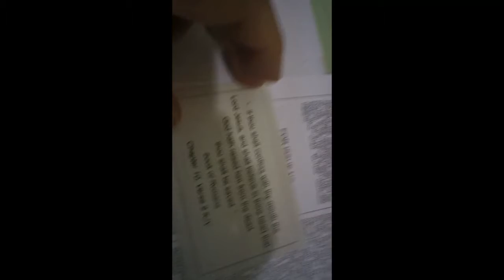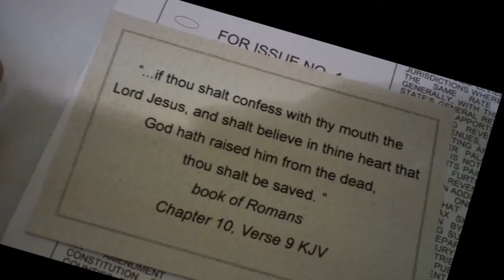Voting Booth Drop Off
The ballot did not allow me to write in a candidate.  I wanted to write in Jesus Christ as my leader.  But I only saw names of corrupt men.  I have also sinned and come short of the glory of God, but for now on Jesus is my Lord and I follow no other.